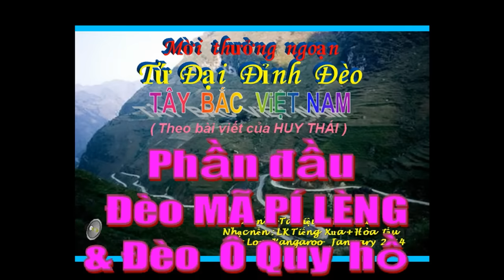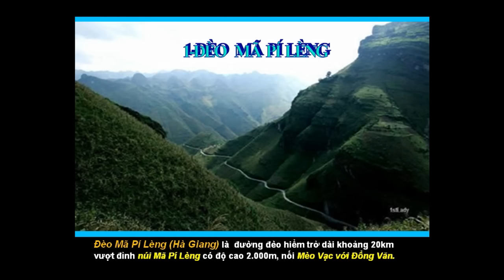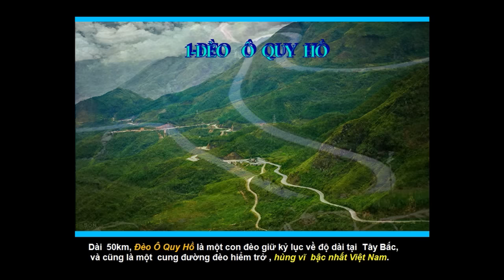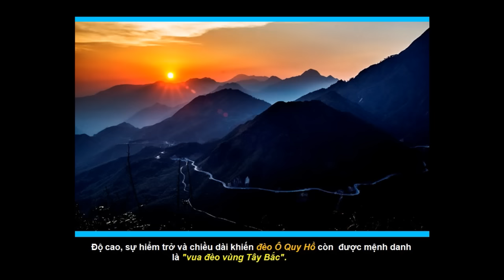197- Du ngoan 4 deo Tay bac VN Phan dau ( LK 9 Jan 14 ) HD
Mời quý vị thưởng ngoạn cảnh đẹp thiên nhiên hung vĩ " TỨ ĐẠI ĐỈNH ĐÈO " Tây Bắc
Việt Nam.